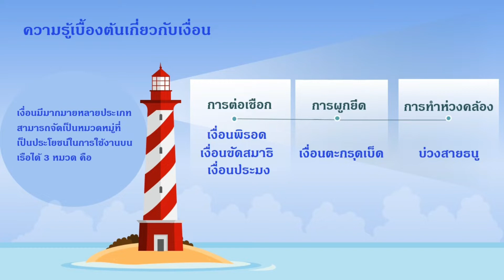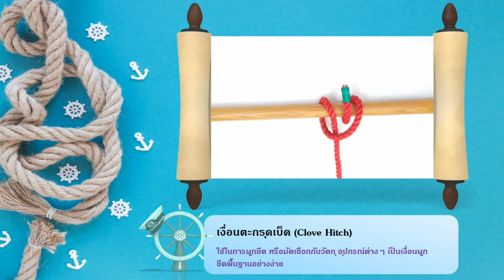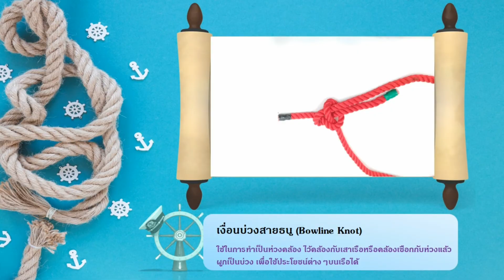5 เงื่อนที่ควรรู้ก่อนออกเรือ เพื่อความปลอดภัย